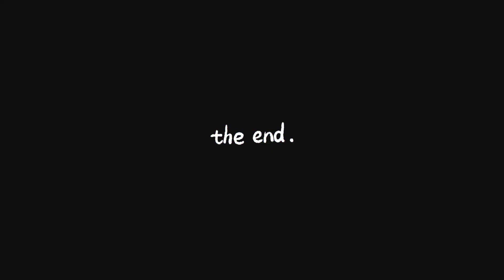🔥22 Kills + SAVAGE & MANIAC!!! Insane damage brutally LAYLA 🔥MOBILE LEGEND#mlbb#layla#mobilelegends